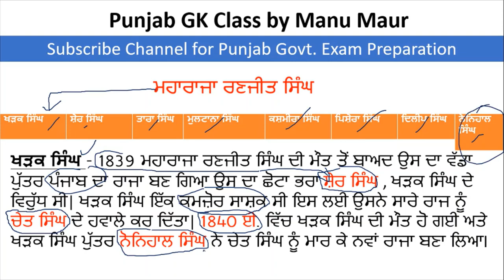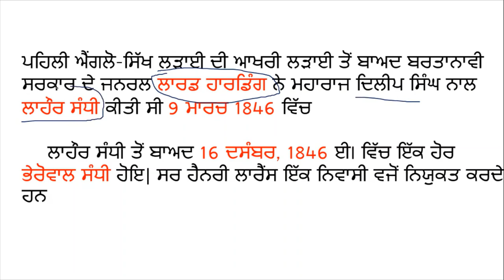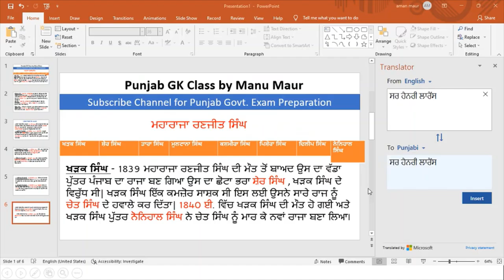Punjab gk class 14 | Punjab gk first anglo sikh battle constable and sub inspector exam 2023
Hello Friends This is a Informative Channel and This Video is Full Information About Punjab sarkari  jobs news and this video is punjab gk class forest guard exam class baesd on punjab gk history first sikh anglo-sikh battle history mcq class in punjab, punjab gk class for forest guard exam history mcq class 2023 punjab gk class14 for all govt exam forest guard exam classes and syllabus forest guard 2023 Punjab Police Constable Exam Punjab GK 2024 Punjab Police sub Inspector punjab GK class 2023

for more class punjab gk forest gaurd exam syllabus 2022